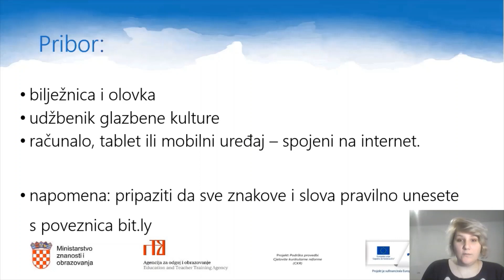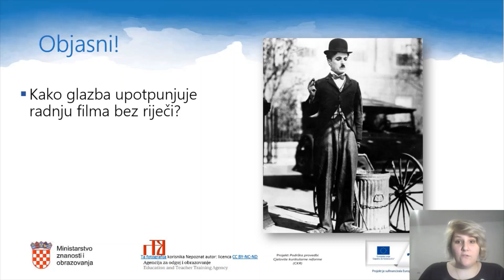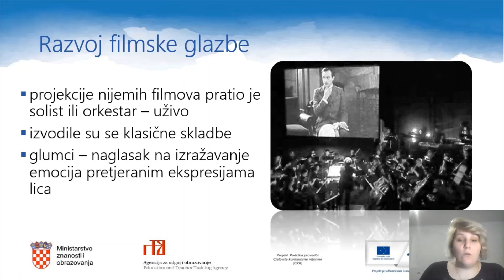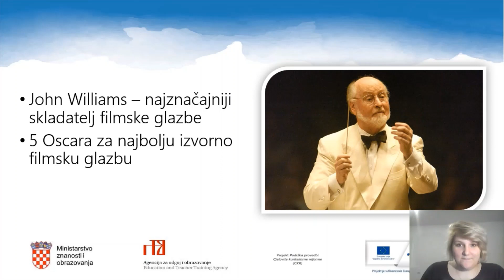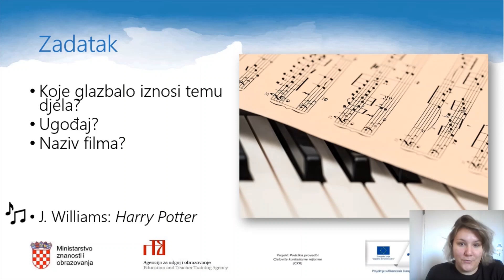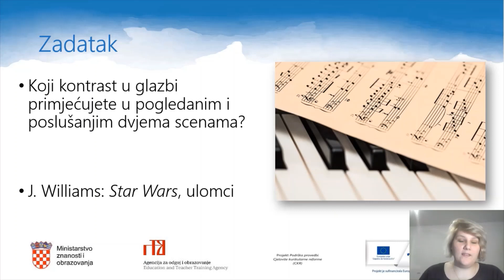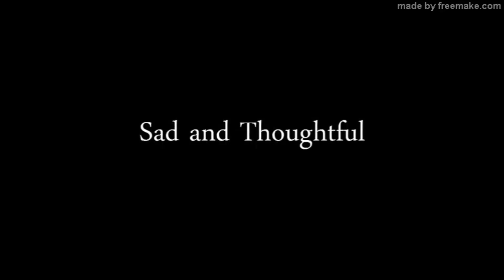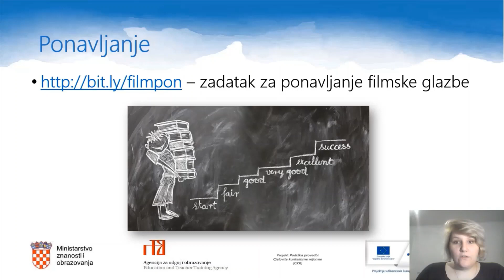Glazbena kultura 7.r OŠ - Filmska Glazba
Autor: Dorijana Škoro